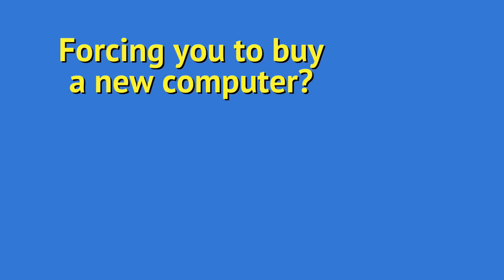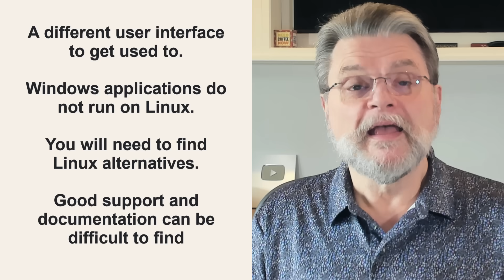No, Windows 11 is not Forcing You to Buy a New Machine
✔️ The most common complaint about Windows 11 is based on a fallacy.

✔️ Keep your Windows 10 computer
Windows 11’s hardware requirements aren’t a conspiracy to force new computer sales. You don’t have to upgrade or throw away your old machine. Windows 10 will keep running after support ends, and you can stay secure with good practices and extended updates, or even switch to Linux. Panic, or even irritation, is not required.

Chapters
0:00 Forcing You to Buy a New Machine?
1:15 One option is to keep your old machine
3:40 Get Extended Security Updates
4:40 You could install Linux
5:45 Hack Windows 11 for your computer
6:50 Choose to Switch hardware